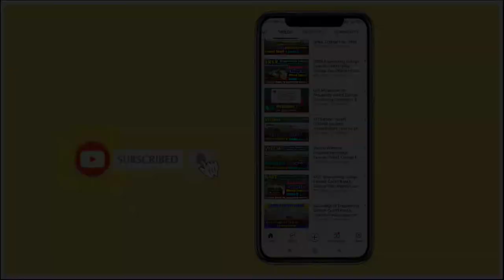Usha Rama College Of Engineering And Technology | Ap Eamcet 2022 | YoursMedia | Ap Eapcet Counseling